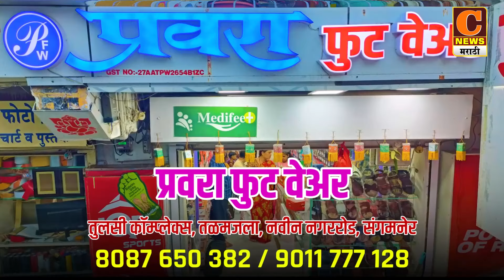राहुरी - शॉक लागल्याने माजी सैनिकाचा शेतातच मृत्यू, धामोरी खुर्द येथील घटना